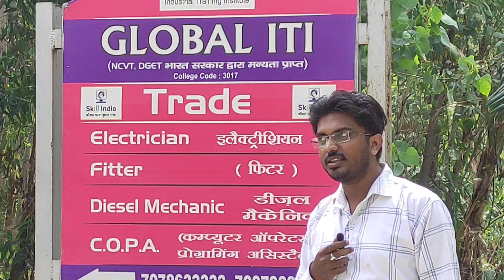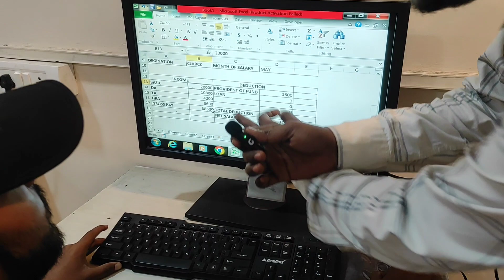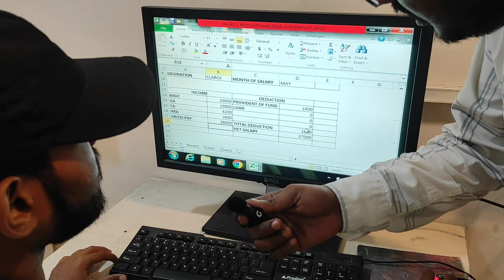Visit in COPA class and COPA Lab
कंप्युटर की कक्षा व लैब का औचक निरीक्षण किया गया